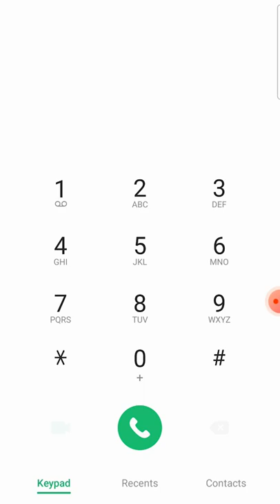How to find your mobile number //Android phone//